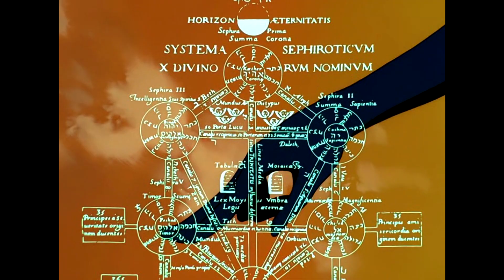[AMV[ EVANGELION - //ДАЙТЕ ТАНК(!) == ВОЛНА\\